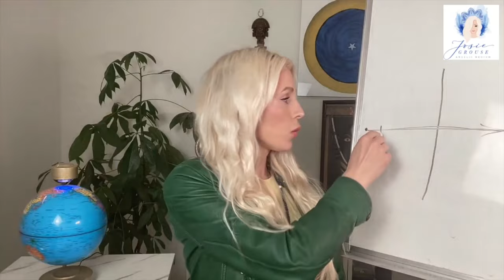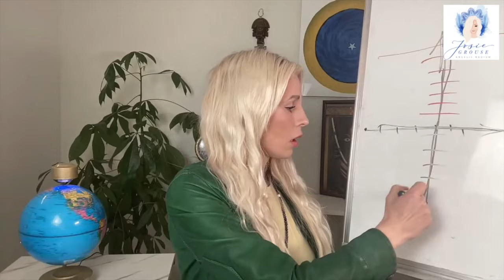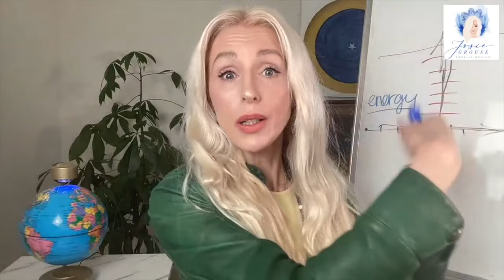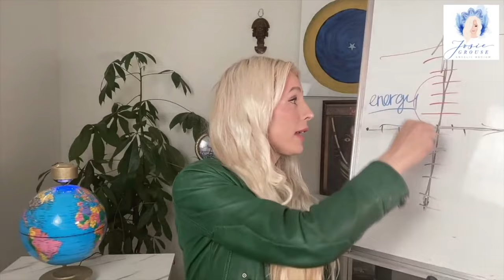How To RECOGNIZE an ANGEL from DEMON: Don't Be TRAPPED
How to Know if you Talk To ANGELS or DEMONS

Other videos you may have missed:
Psychic Protection and Removal of Negative Energy

How To Open Third Eye and Activate Psychic Powers